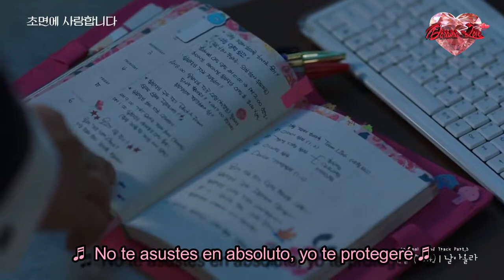Sandeul(B1A4) - I Love You In The Beginning - The Secret Life of My Secretary - OST Part 3 - Sub Esp